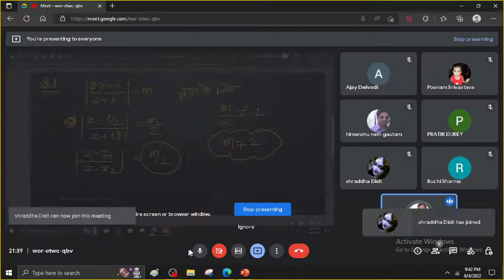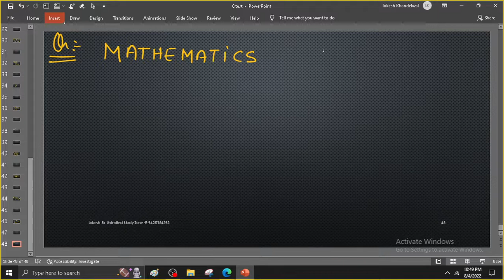lec 21 UP TGT PGT exam questions FOR UP TGT /PGT/ KVS/NVS/RPSE